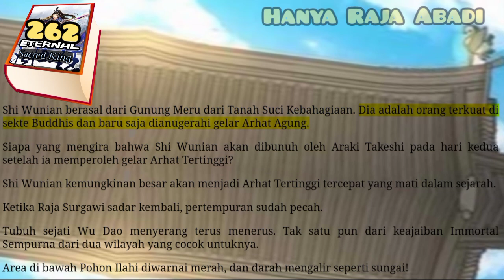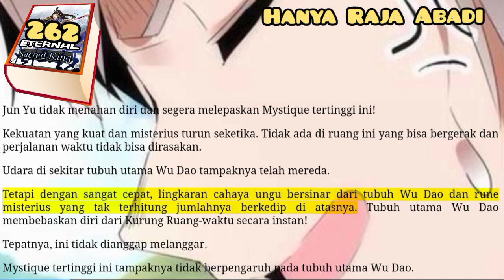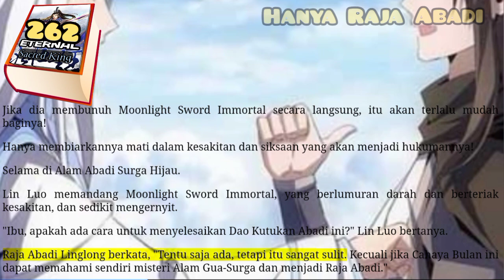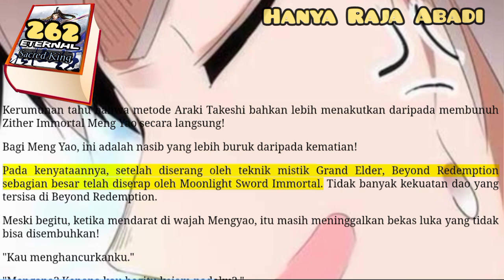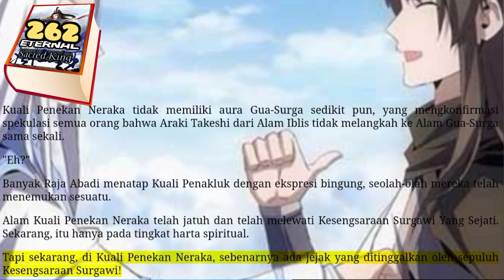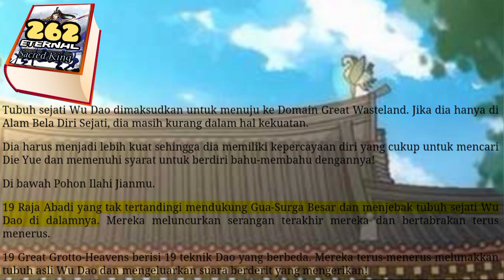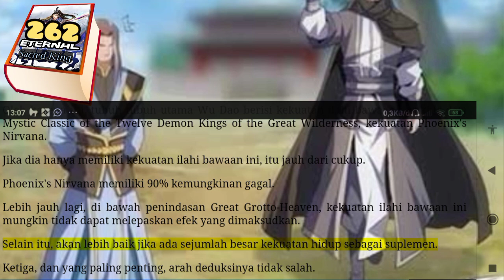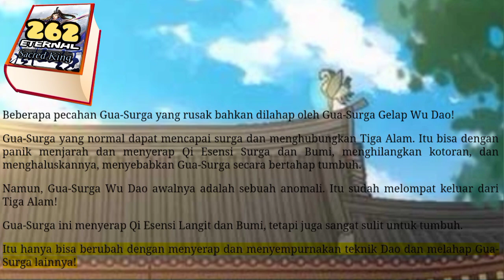Hanya Raja Abadi, ESK 262